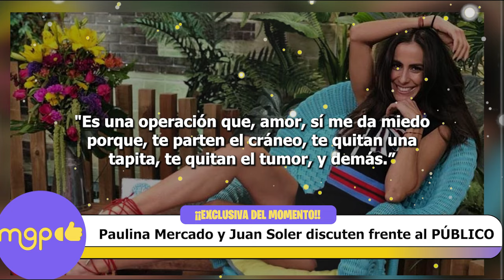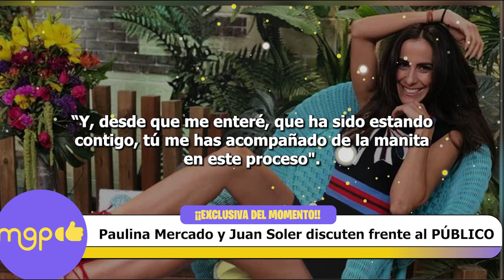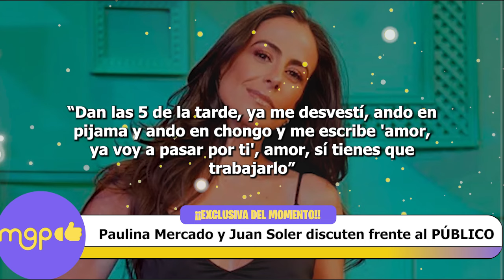Paulina Mercado y Juan Soler discuten frente al PÚBLICO